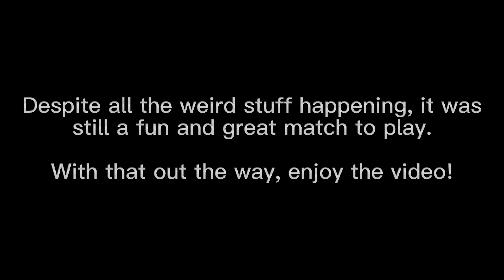Weirdest Round of Switch Sports Golf Ever!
While playing a round for the Triple XP, I had a round that behaved like this. It was very odd and very crazy to play. Very crazy, Indeed.

Timestamps:
0:00 Intro
0:15 Stupidly Close Albatross
0:51 Another Players Hole-In-One!
1:13 Very Good Shot From Me
1:48 HIO Guy Leaves?!
1:57 Bad 2nd Shot By Me, Followed By A Surprising Chip-In!
2:50 Final Scoring
3:10 Ending